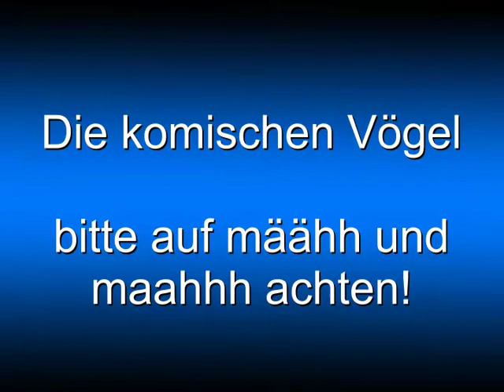Einsatz in vier Wänden / Sydney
hier ein kurzer Einblick in unsere vier Wände in Sydney / Strathfield